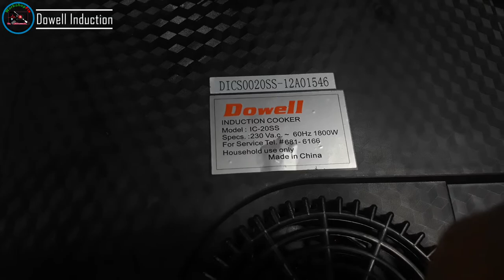Dowell Induction Cooker Model No. IC-20SS - How to repair Auto Shutdown after a minutes?